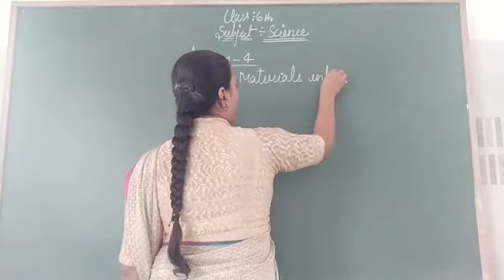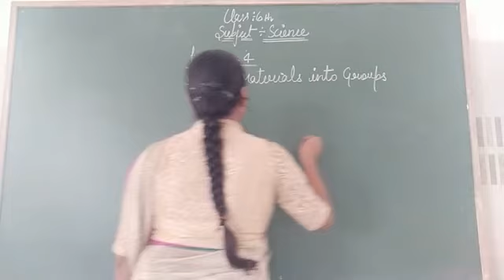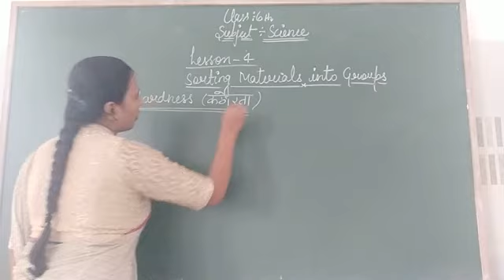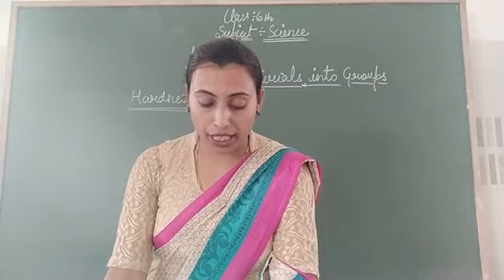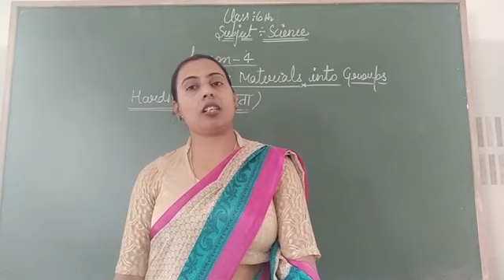Class-6th Science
Explanation of lesson-4
Sorting Materials into Groups
Hardness & Soluble or insoluble